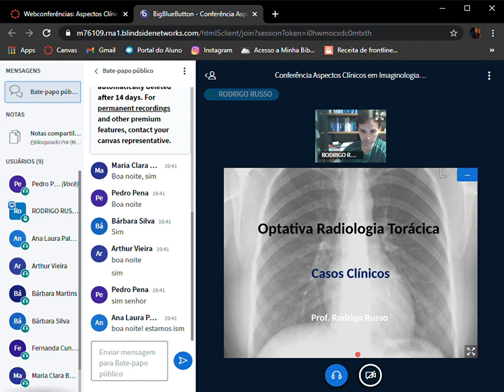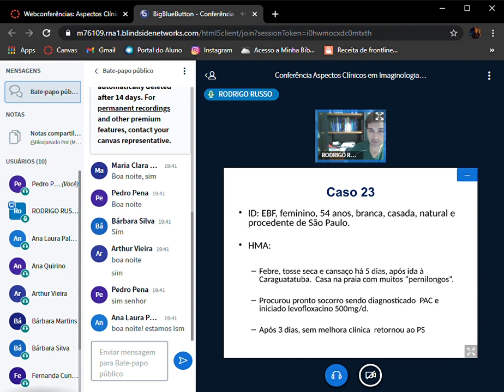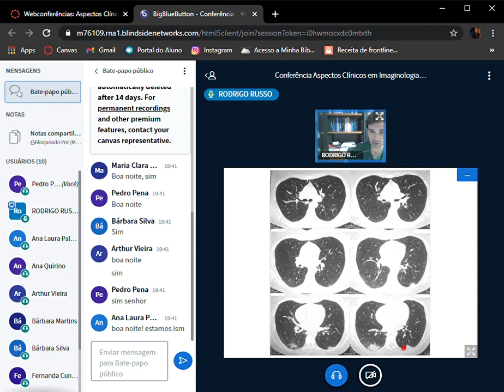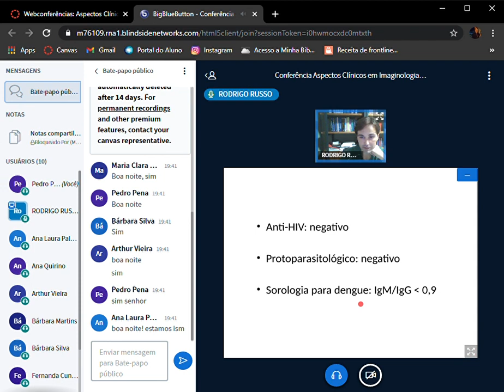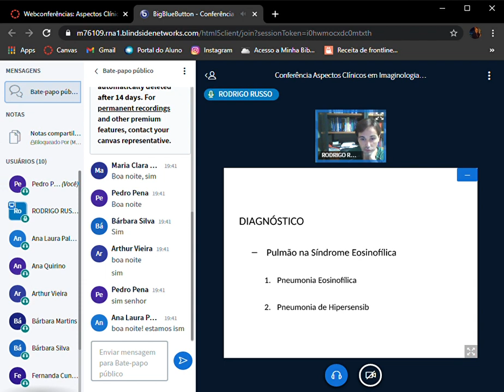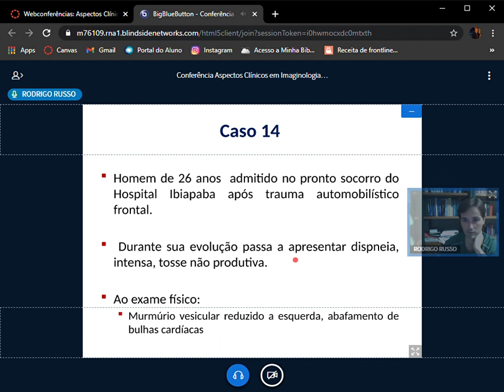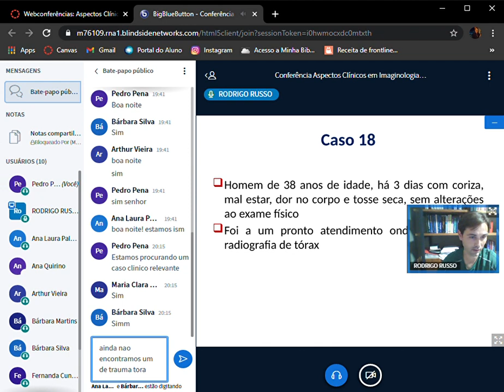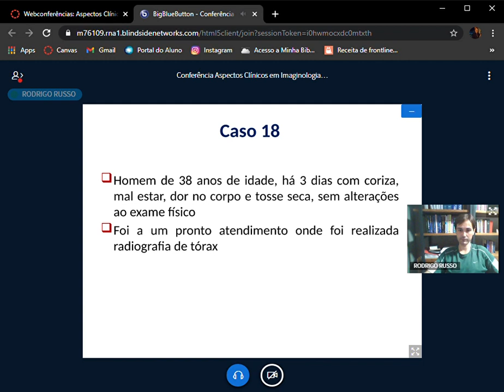Aspectos Clínicos em Imaginologia aula VIII Casos clínicos